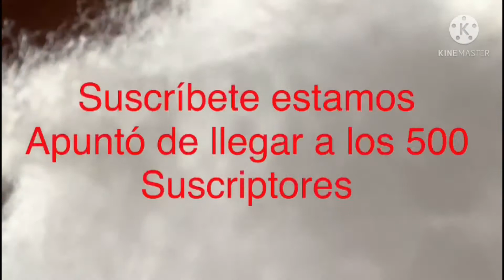¡PONIENDOLE UNA BASE A TORMENTA CON ROMÁN Y SUS MUÑECOS!